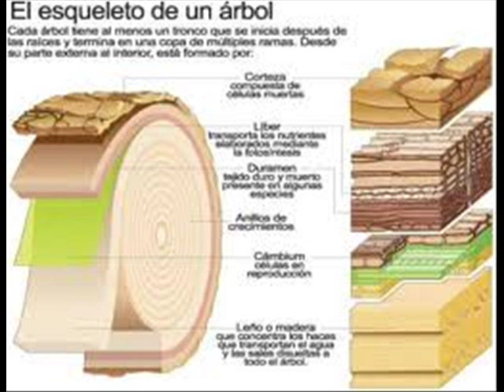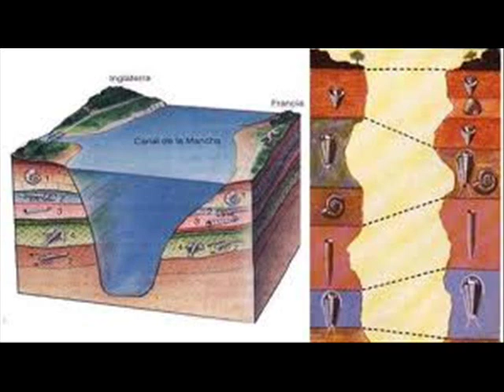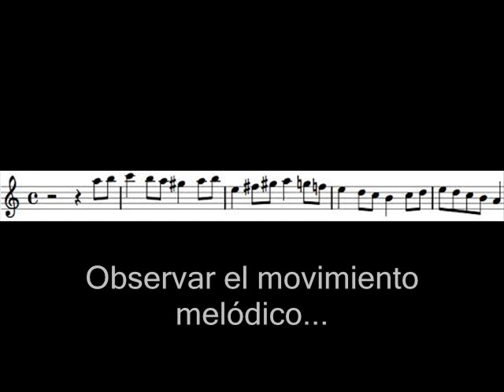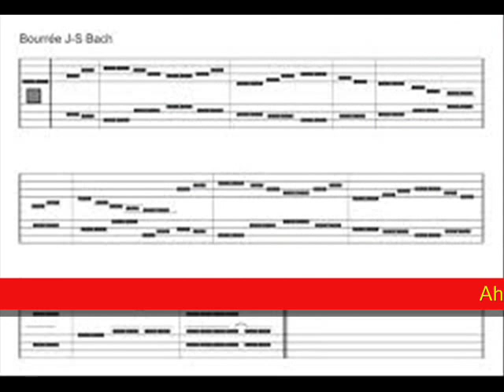Textura musical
Un movie maker para un curso virtual de manejo de software educativo.//
En mi otro canal subo música para guitarra sola .Escuchá esta versión sobre un tema de Spinetta